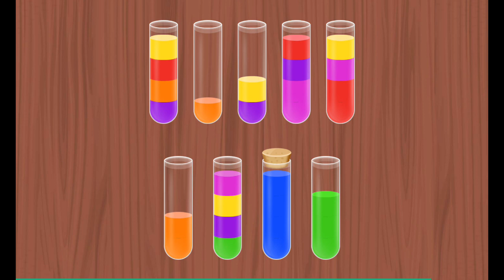Need For Speed: No Limits 508 - Blackridge Breakout Honda NSX1991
Need For Speed: No Limits 508 - Blackridge Breakout Honda NSX 1991 on Dimensity 6020 and Mali-G57